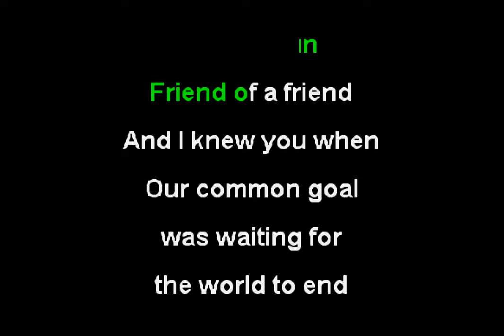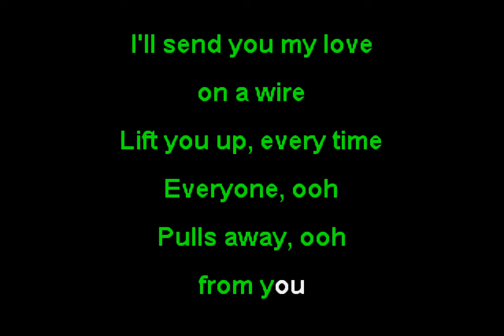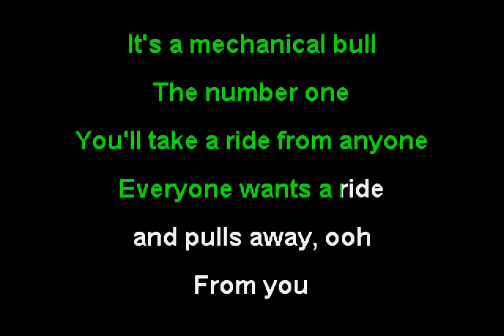Metric - Black Sheep [Scott Pilgrim vs. The World OST - Brie Larson Version] (Funbox Karaoke, 2010)